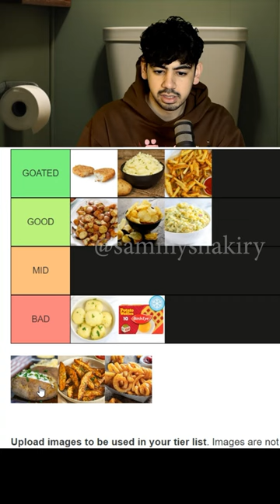Ranking Every Potato Dish! (real)